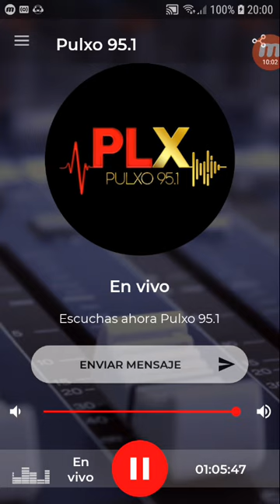coki ramirez en fernet con coki pulxo 951 parte 3 01-11-2019